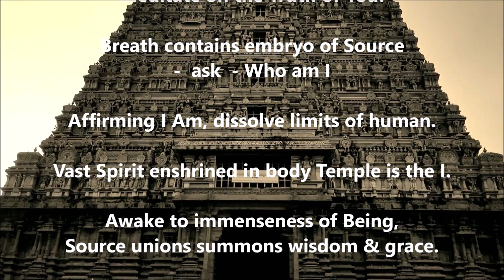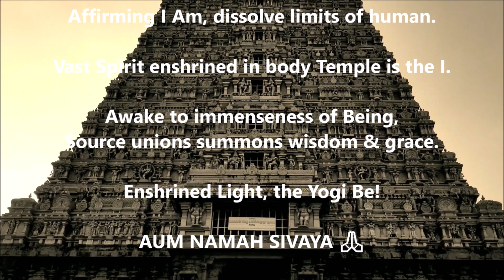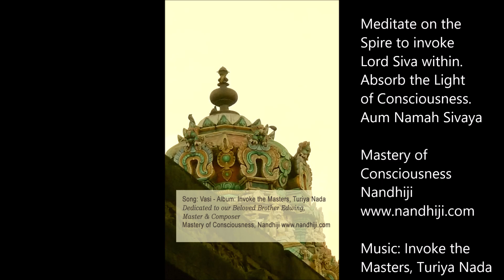Tenkasi Lord Kasi Viswanathar Siva Temple- Meditate on the Enshrined Light of You!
Breath contains embryo of Source-  ask Who am I.
Affirming I Am, dissolve limits of human.
Vast Spirit enshrined in body Temple is the I. Awake to immenseness of Being, Source unions summons wisdom & grace.
Enshrined Light, the Yogi Be!